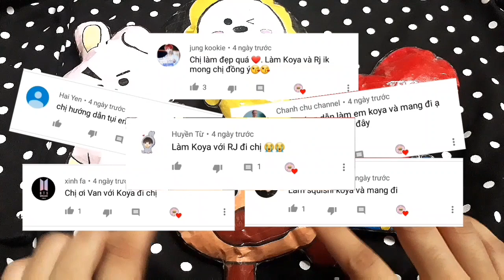Paper squishy BT21 collection! Bộ sưu tập squishy BT21| Bee Bee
Chúc các bạn thực hiện thành công cả 2 em squishy này nhé♡
Cùng chờ xem các video tiếp theo nếu bạn thích biệt đội BT21 nhé ♡
* Nếu bạn nào muốn sử dụng các cách làm squishy giấy dựa trên các video của mình thì vui lòng ghi nguồn trong video của bạn giúp mình nhé♡♡♡